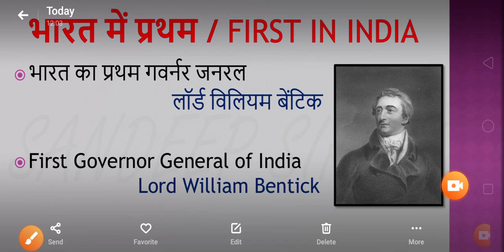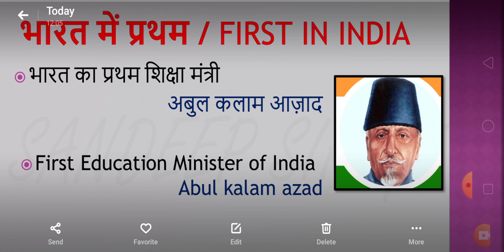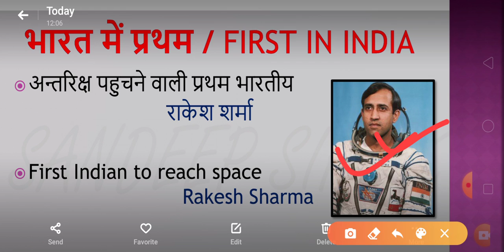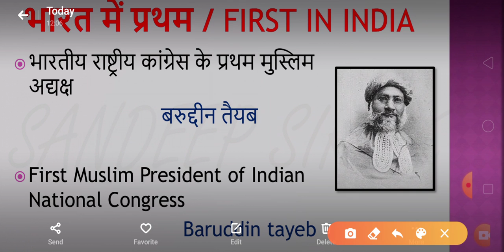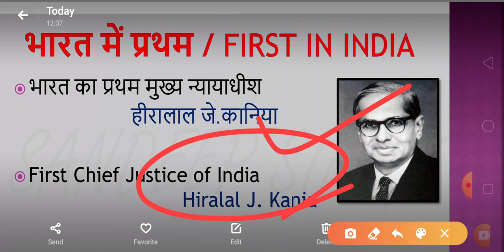FIRST IN INDIAN (GK,NTPC,SSC,CGL,..ALL COMPITATIVE EXAMINATION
This topic is very very important for all compitative examination